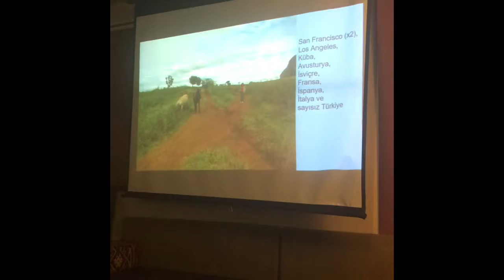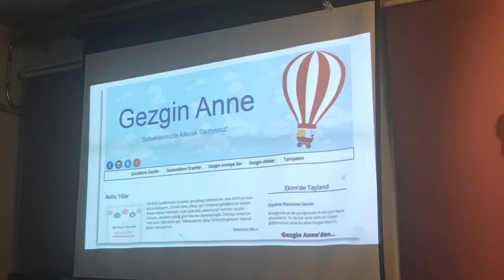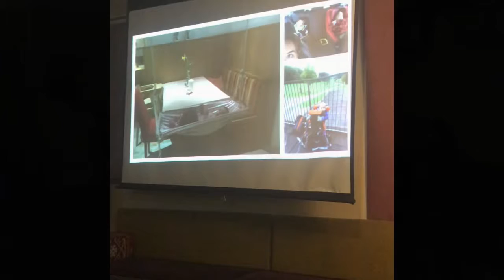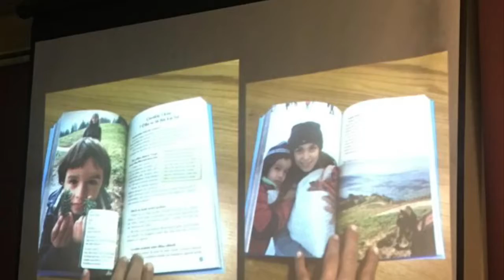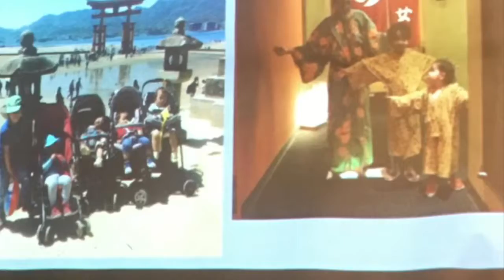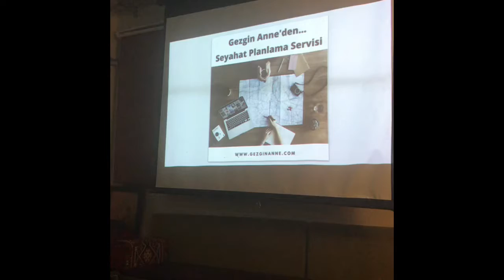Gezgin Anne Söyleşi - Kadıköy, Ocak 2019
İlk söyleşim... Kadıköy Gönüllüler Kahvesi, İstanbul